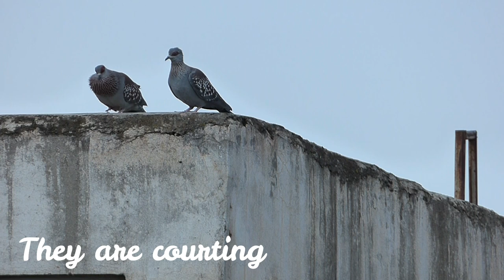Speckled Pigeons courting and kissing || SB Vlogs